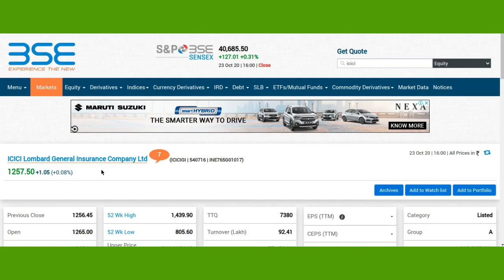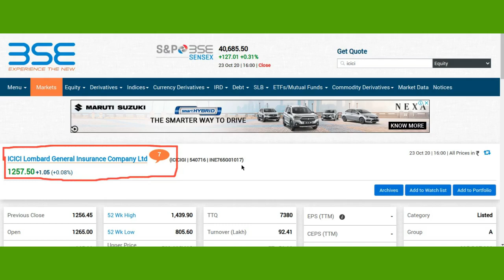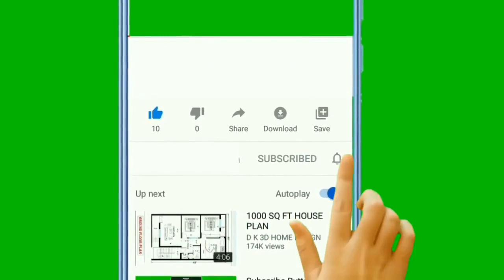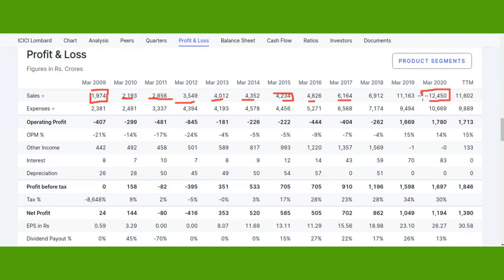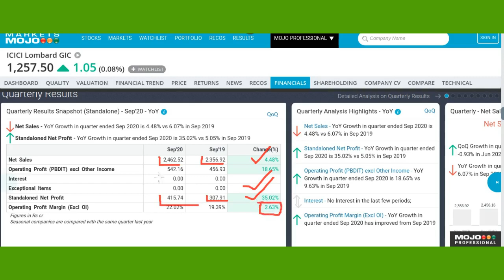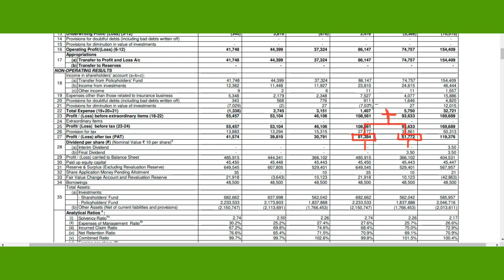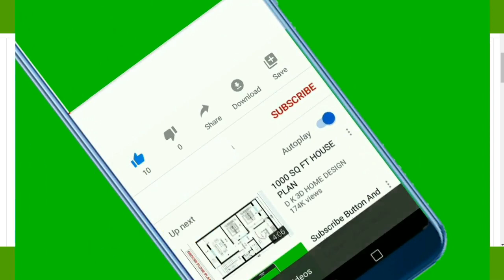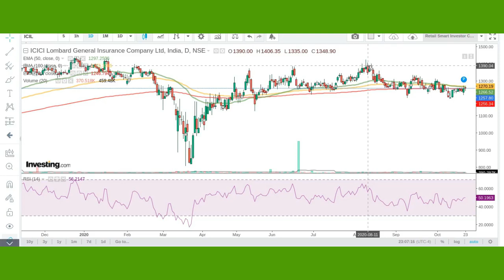ICICI Lombard Share Latest News,ICICI Lombard Q2 Results 2020, ICICI Lombard Share Analysis,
This video describes brief fundamental analysis, technical analysis, financial overview, latest trend, latest price,latest news ,prediction and targets of abc ICICI Lombard Ltd Q2 Result Analysis.

Thanks :)